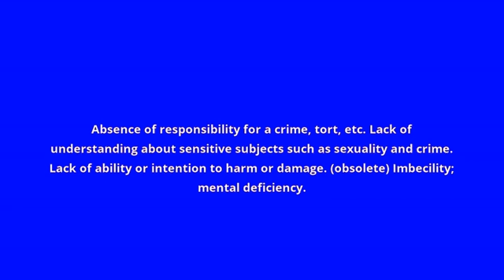what is the meaning of innocence